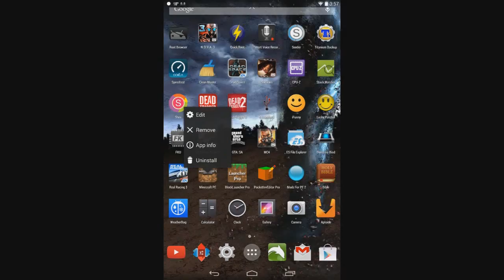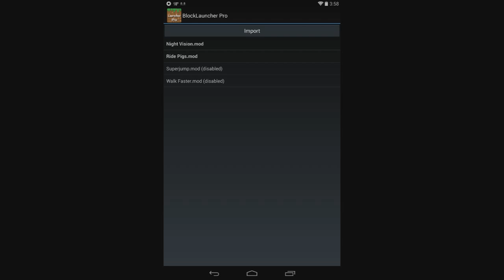How to install mods on Minecraft Pocket Edition 0.9.x Android